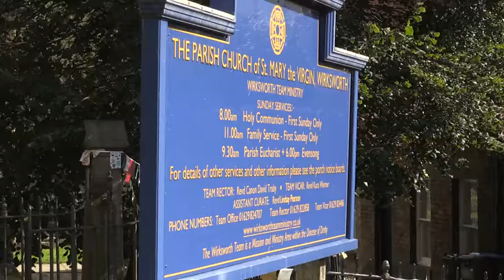Mourners attend memorial of British backpacker Mia Ayliffe-Chung - Daily Mail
Daniel Richards (left), from Clydach Vale, Wales, told the crowd in Home Hill, Queensland, that he would never be able to wipe the memories of the deaths of Mia Ayliffe-Chung (right) and Tom Jackson (inset). He called it 'the most horrific crime imaginable' as he spoke at a memorial service for Ayliffe-Chung, 20, and Jackson, 30, on the year anniversary of their August 23, 2016, deaths. Frenchman Smail Ayad, 29, was said to be obsessed with Ayliffe-Chung before allegedly killing her in a stabbing frenzy before turning the knife on Jackson, who tried to help her. He has been charged with murdering the Britons and is being held in a mental health facility.